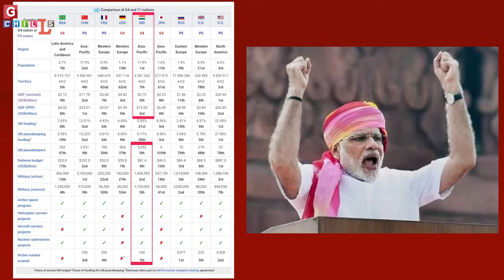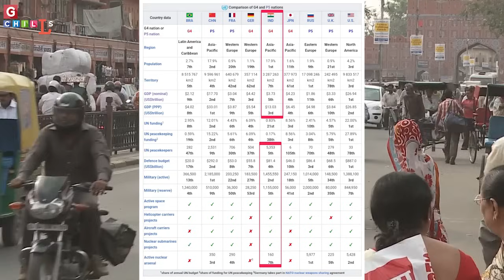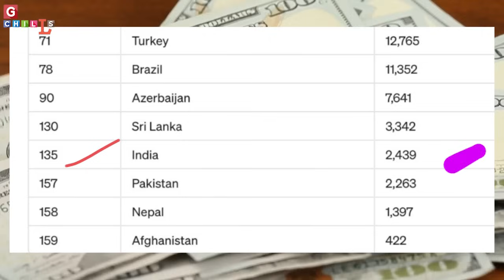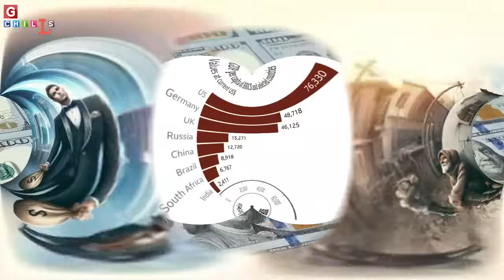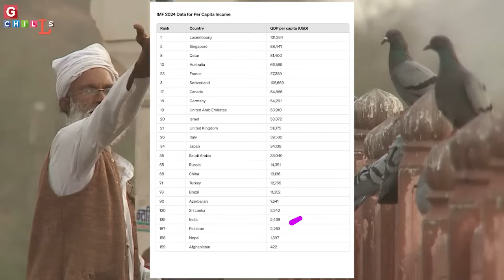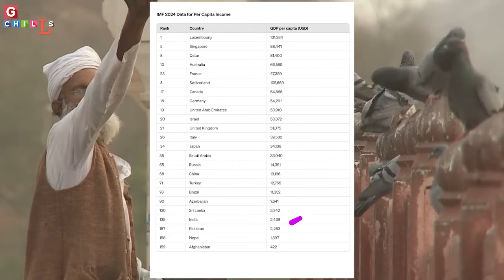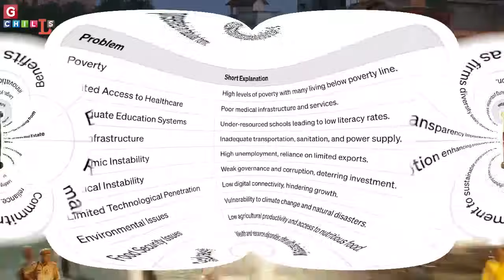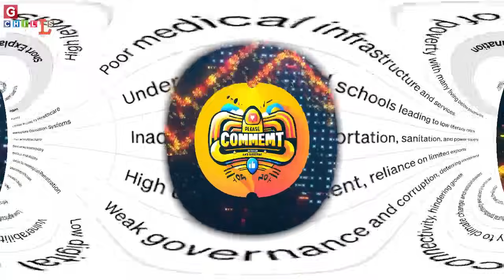यही है वह खजाना, जो UNSC में भारत को दिलाएगा VETO power, चीन भी नहीं रोक पाएगा! RY/LM/2